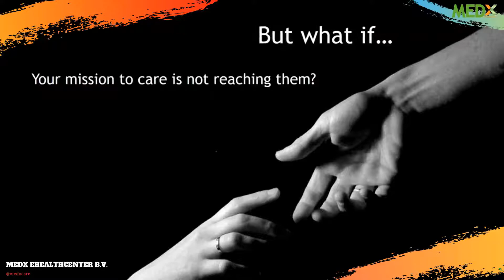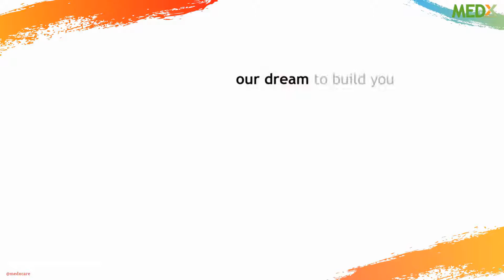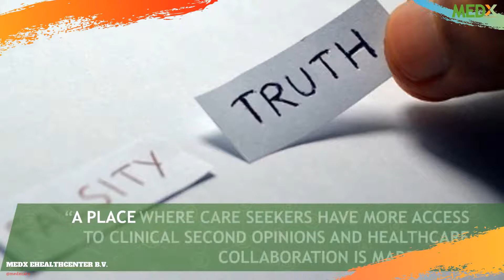MEDx.Care as a Digital Hospital for emerging countries - OUR WHY